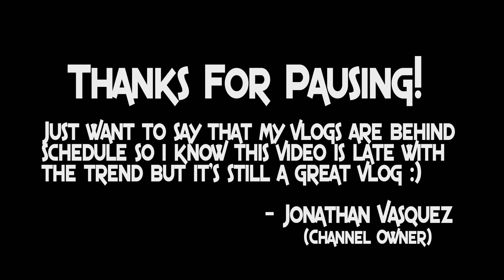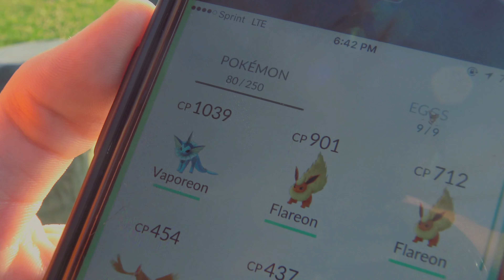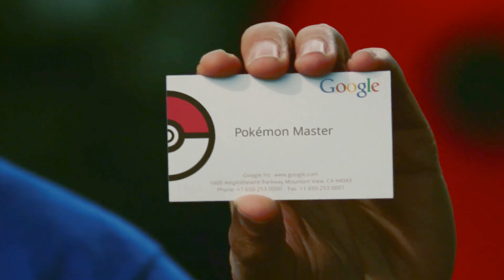SEARCHING FOR POKEMON IN THIS TOWN!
Today Manny brings me to this Marina which were I meet a few Pokemon GO trainers and a group that ends up getting into a brawl over Pokemon GO LOL!

(The Pokemon GO players that are in this video did give permission to be in this video)

▼Friend Social Media Pages▼
Manny (Instagram)